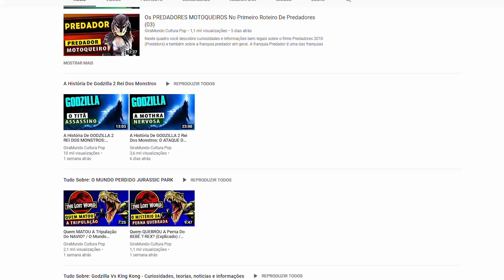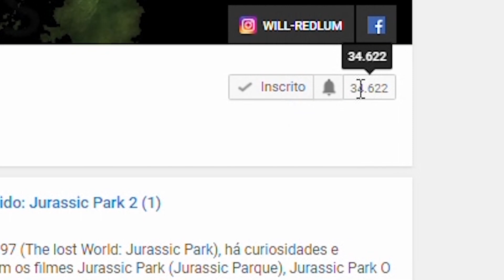ALIEN VS NEWBORN: QUEM É MAIS PERIGOSO? / Os Melhores Filmes de Terror Nerd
Seja bem-vindo ao O MUNDO NERD DE WILL REDLUM, o canal para quem é apaixonado por cultura pop! Aqui você vai encontrar tudo sobre filmes, cinema, séries, animes, super-heróis da Marvel e DC Comics, além de alienígenas, monstros, dinossauros, e muito mais! Também exploramos o universo das HQs, desenhos animados, e o mundo dos games com gameplays cheias de ação.

Alien Romulus trouxe o xenomorfo e a história dos filmes da franquia alien de volta aos cinemas, mas a HISTÓRIA COMPLETA da franquia alien vai muito além. O xenomorfo tem um dos melhores filmes de ficção científica de todos os tempos e faz parte de uma saga cheia de mistérios: De onde saíram os Aliens? O que são os Engenheiros?
Eu sou Will Redlum e o xenomorfo tem uma das maiores franquias de terror do cinema, o que foi reforçado pelo filme Alien Romulus. Os filmes do Alien mistura terror com ficção científica. Aqui no canal você descobre tudo sobre a saga Alien, desde do filme Alien o Oitavo Passageiro, Aliens O Resgate, Alien 3, Alien A Ressurreição, Prometheus, Alien Covenant, Alien Isolation, Alien vs Predador, até o filme Alien Romulus e a série de tv Alien Earth.
O universo da franquia alien aumentou com Alien Romulus, e aqui no canal você tem todos os filmes de alien explicados, inclusive as HQ's e games, comigo, Will Redlum no comando da nave.